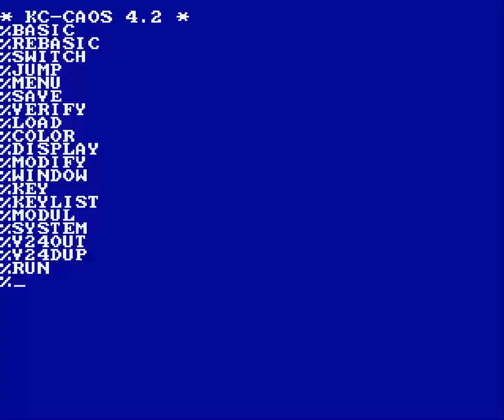EARTH FROM VEB MIKROELEKTRONIK COMPUTER KC 85 3 4 5 FROM SITE ''LANALE DE'' ONLINE EMULATOR